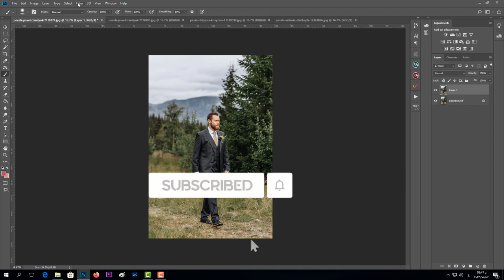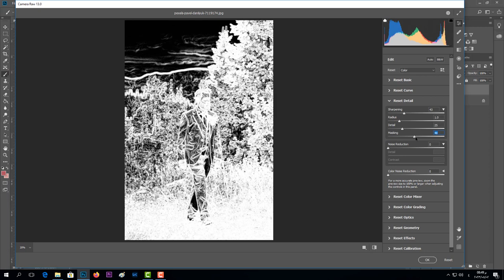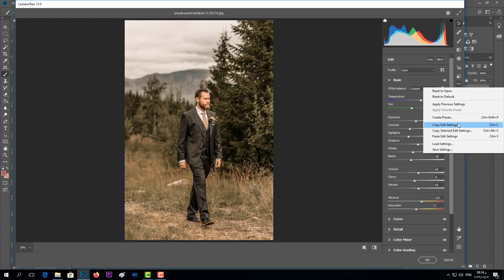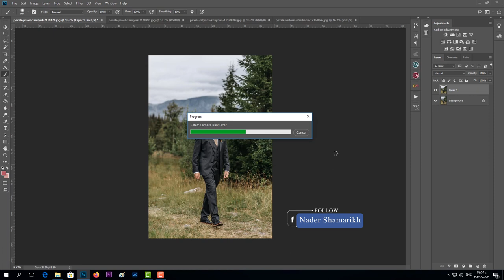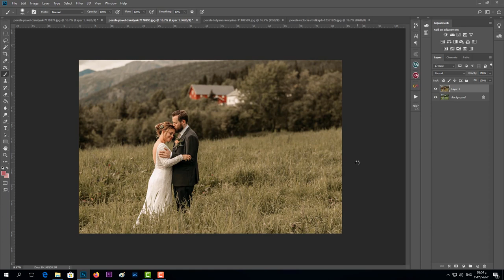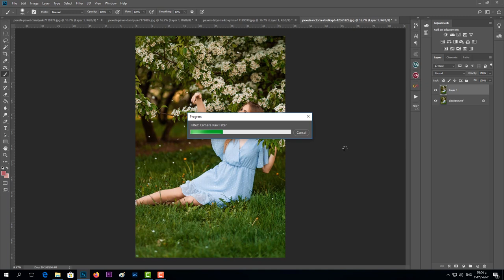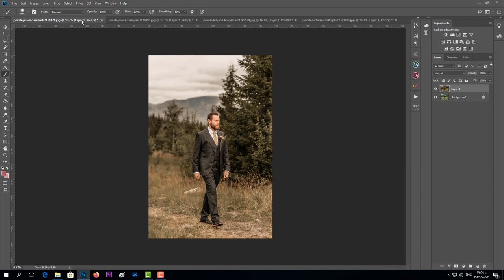Dreamy Wedding preset | Authentic preset | Outdoor Wedding |Free Preset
Hi guys today I'm showing you How to Dreamy Wedding preset in The Camera Raw Filter

▶ HOW TO GET PASSWORD :☛ Watch the video on the YouTube App/Computer Browser.☛ The Password will appear at the upper right or left corner of the screen☛ The password is a 4 digit number, the password random:-- ▶ For Example : [1] **Password: 12[2] Password: **34 So the password is: 1234 ✔[ 1234 just an example, not actual password ]

I hope you guys like this video if you enjoyed please like this video and subscribe our channel.Thank you for watching,If you like please subscribe & like this video and I'll see you guys in our next video.Bye!